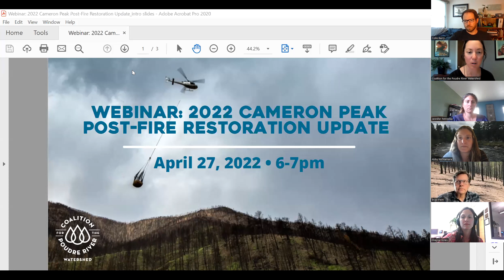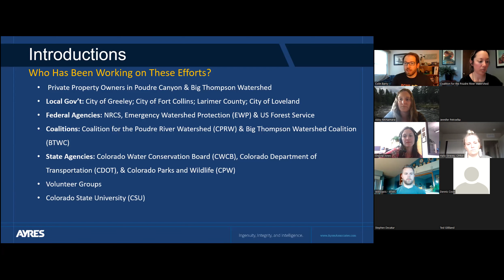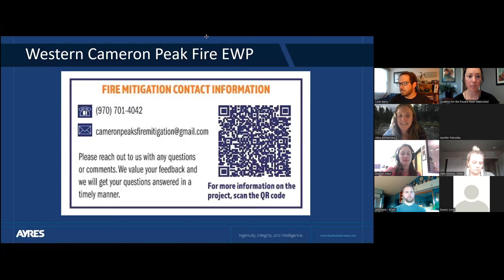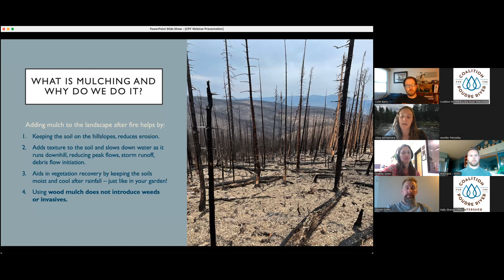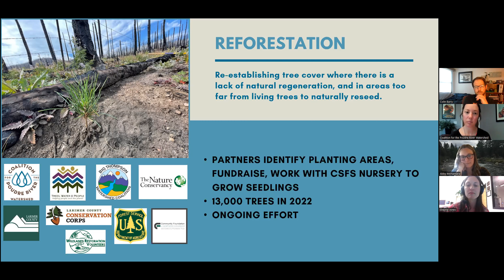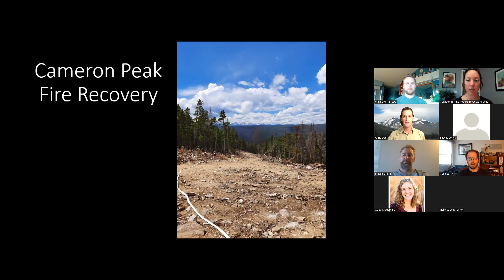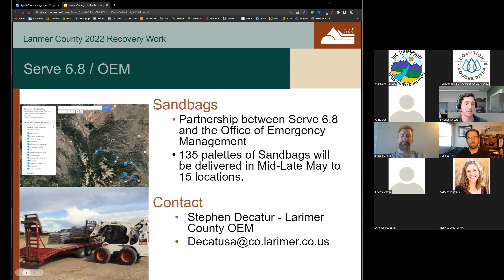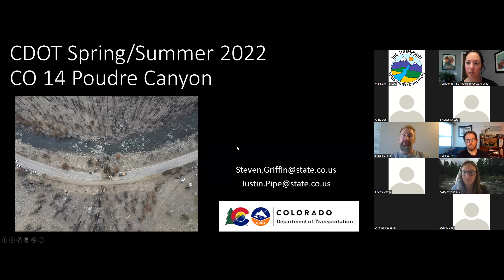Webinar: 2022 Cameron Peak Post-Fire Restoration Update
Since the Cameron Peak Fire ignited in the upper Poudre Watershed in August of 2020, federal, state and local partners have been working together to plan and implement post-fire mitigation and restoration work within the historically large burn area. Join agency and nonprofit partners for an update on Cameron Peak post-fire restoration projects that are planned for spring, summer and fall of 2022. Learn about how projects were prioritized and what funding sources are supporting work on the ground. Presenters will highlight where, when and why projects are being completed in the burn area. Guests will be welcome to ask questions of presenters during the Q&A session at the end.

Presenters

City of Greeley & City of Fort Collins
Ayres & Associates
JW Associates
Coalition for the Poudre River Watershed
Big Thompson Watershed Coalition
Larimer County
US Forest Service
Colorado Dept. of Transportation (CDOT)